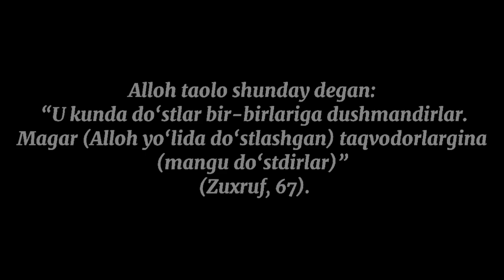Do’st sotar do’stini 😥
Do'stlik va birodarlik ipini halol va samimiy kishilar bilan bog'la.
Do'stlarim deb bilganlaringni boshinga musibat kulfat kelganida o'zing bilmagan xolda g'oyib bo'lishliklarini ko'rasan!